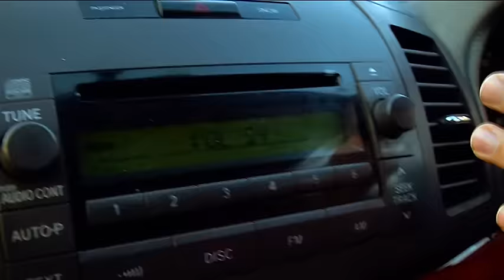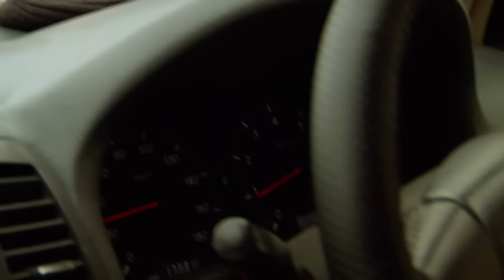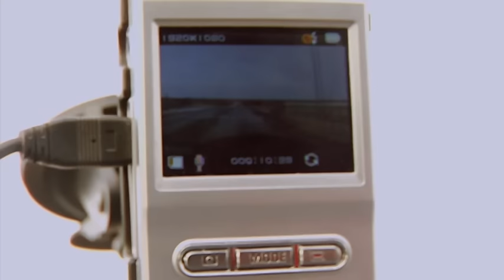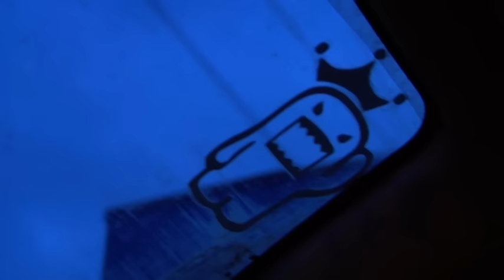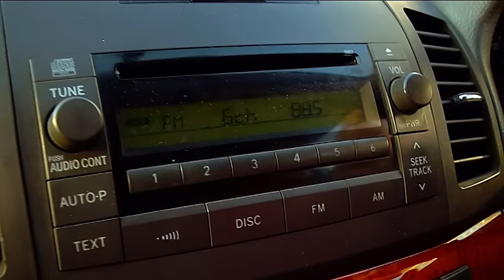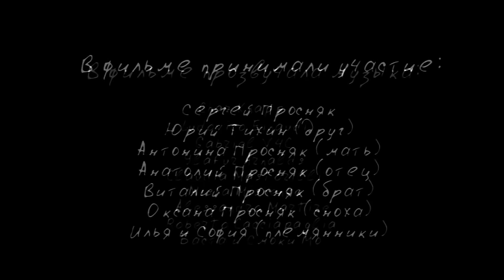Потому что верю - Сергей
Сценарий - Людмила Рислинг
Режиссер - Евгений Леоненко
Оператор - Андрей Юрченко